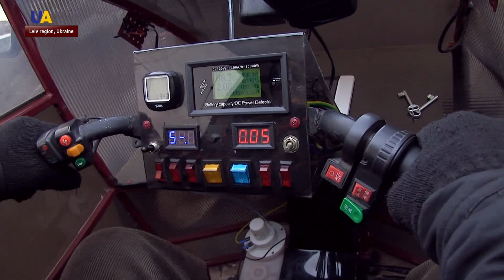Electric Car by Lviv Pensioner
An incredible story from Ukraine's Lviv region.
One pensioner, has single-handedly designed and constructed an electric car. He assembled it using improvised materials and has already found potential customers.